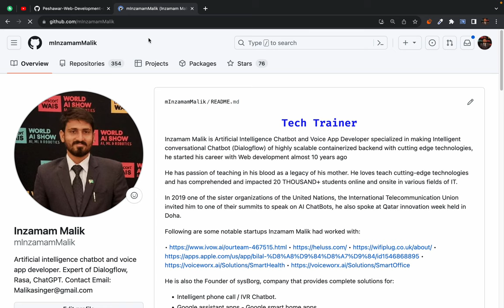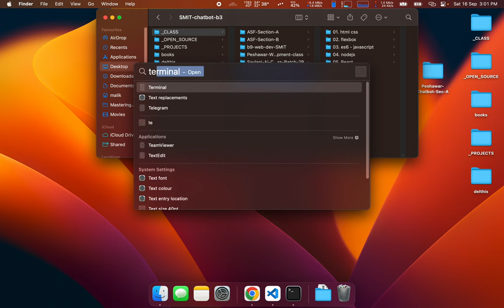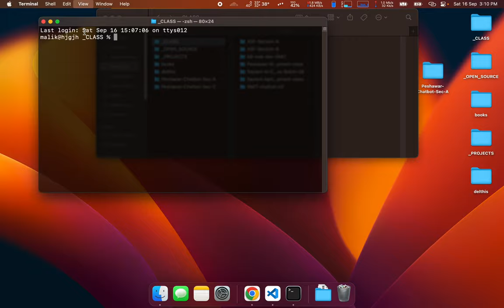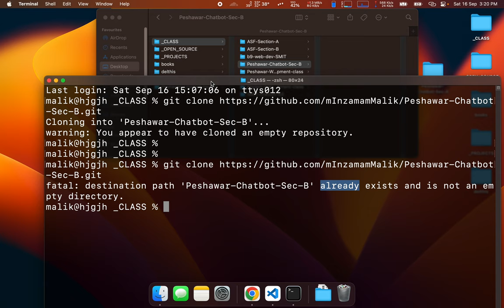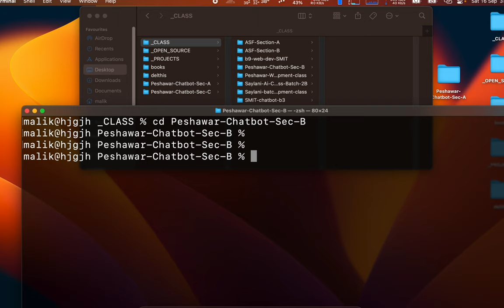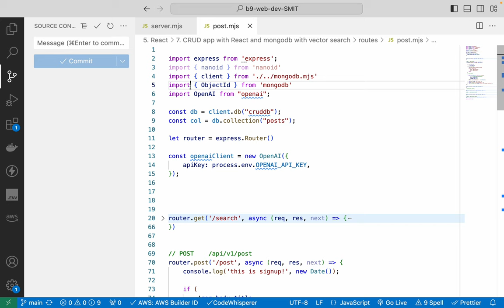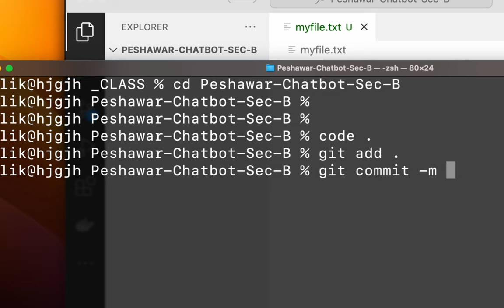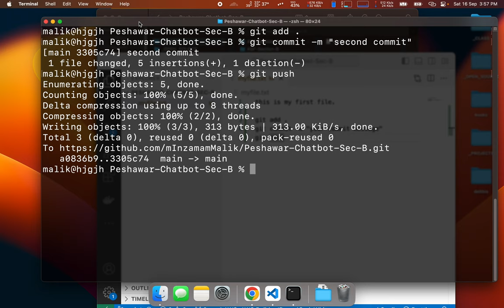2. Getting started with Git and Github - publish your first repository on Github